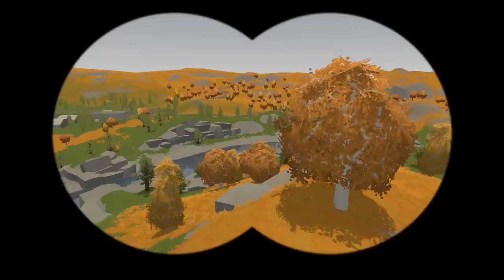UNTURNED - E55 "Repairing Broadcast Towers!" (Russia Map Role-Play)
Let's play Unturned! In this episode, Papa Smurf retrieves his helicopter and flies across Russia to repair broadcast towers for the Coalition!

Unturned is a zombie survival sandbox with crafting, building, driving, shooting, and more! Feels like LEGO + ROBLOX + Dayz!